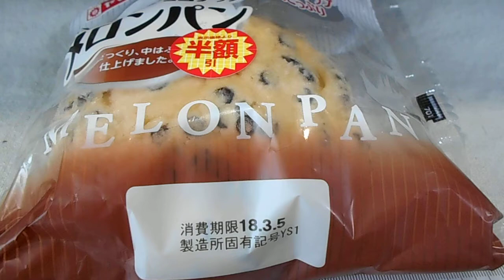山崎製パン ヤマザキ 大きなチョコチップ メロンパン「菓子パン」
大きなチョコチップ メロンパン「菓子パン」
１個　462kcal